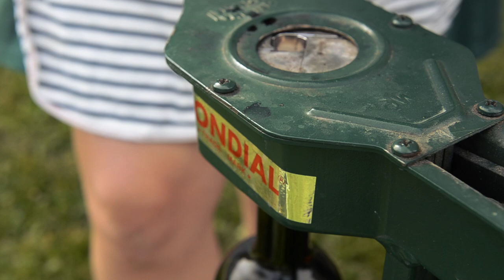Bottle. Cork. Label. Drink. Repeat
A short & sweet video for instagram - our annual tradition of visiting our favorite vineyards to collect 'loose' wine to bottle at home. A fun How to Bottle Wine!